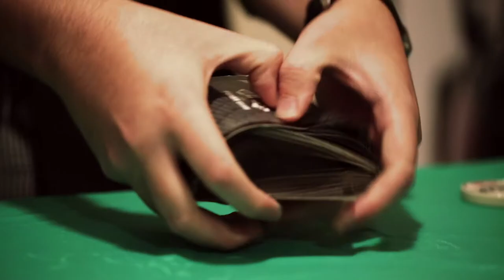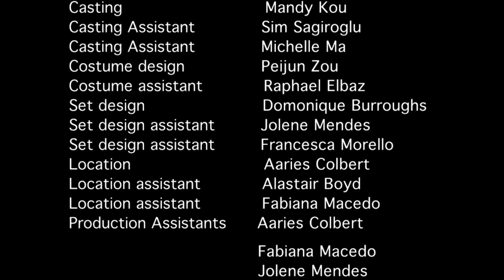Poker Buddies - Episode 1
Four unlucky in love guys, united by their therapist, meet for their weekly poker game. When stories of life and love are shared they find themselves calling each others bluff.